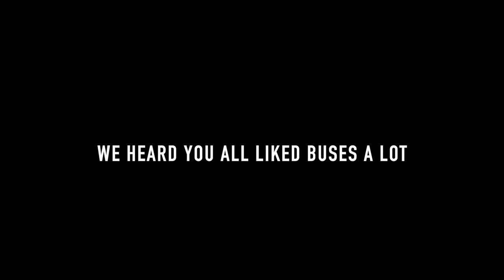Tuti Mez aur Jali Kitaben - Iliyas Babar Aawan - The Mansarovar Project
Is this what we would be reduced to?

Iliyas Babar Aawan's Tuti Mez aur Jali Kitaben - Performed by The Mansarovar Project

Credits -
Sound and Video Editing - Anant Nath Sharma
Narration - Shivam Sharma
Footage - archival